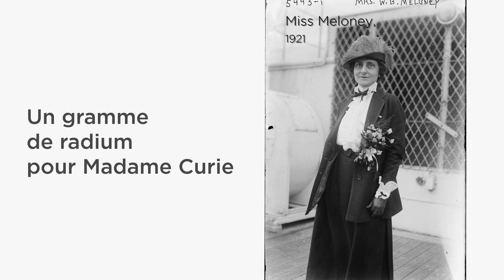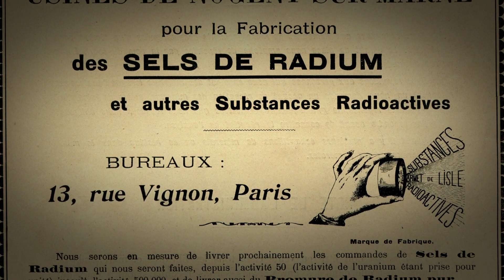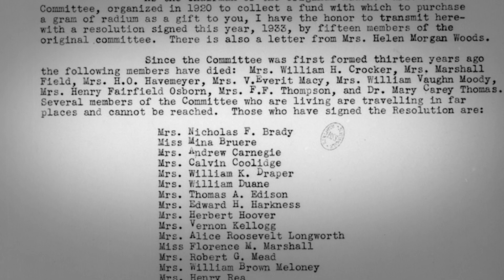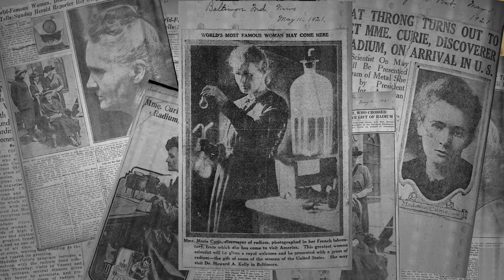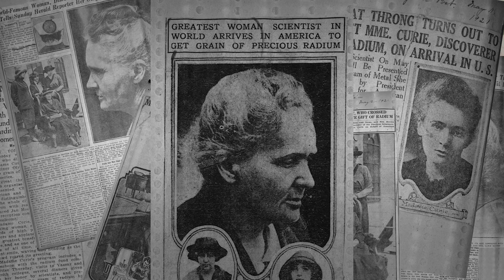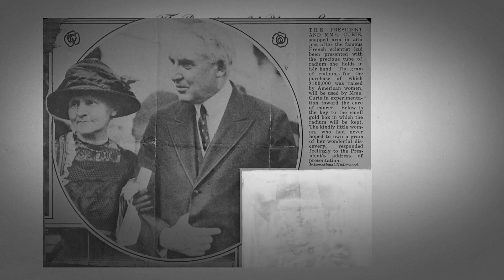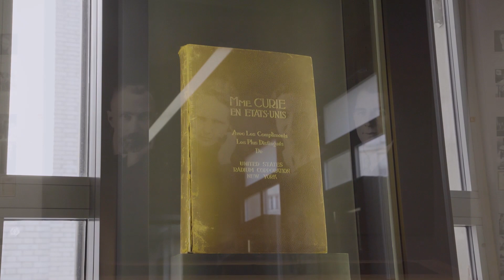Le voyage de Marie Curie aux Etats-Unis - Rendez-vous au Musée Curie - Episode 1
1er épisode de la série de capsules vidéo : Rendez-vous au Musée Curie

Le 20 mai 1921, Marie Curie est invitée à la Maison Blanche par le Président des Etats-Unis pour recevoir officiellement le don fait presque exclusivement par des femmes américaines et qui va permettre à Marie Curie de poursuivre ses recherches : un gramme de radium.
Nathalie Huchette, responsable de l’action culturelle et de la communication du Musée Curie, vous invite à revivre cette incroyable tournée américaine orchestrée par la célèbre journaliste américaine Miss Meloney, à l’origine de ce précieux cadeau.